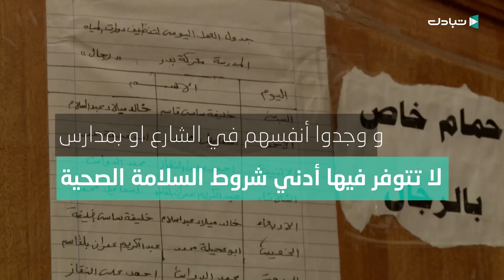ظروف صعبة يعيشها النازحون جنوب طرابلس